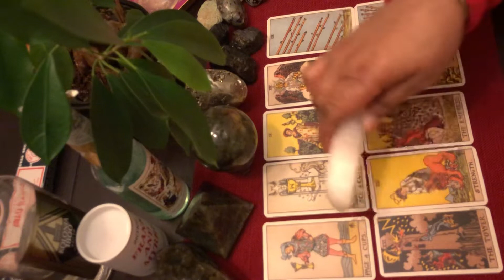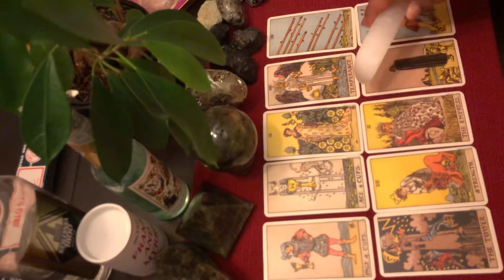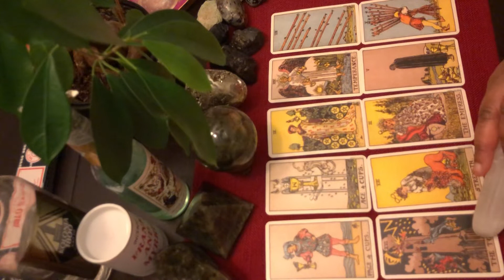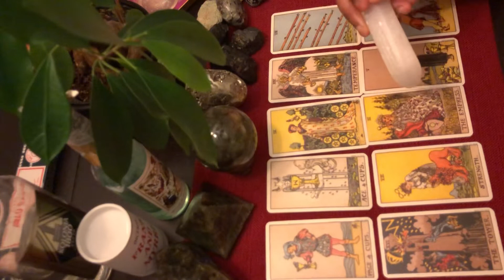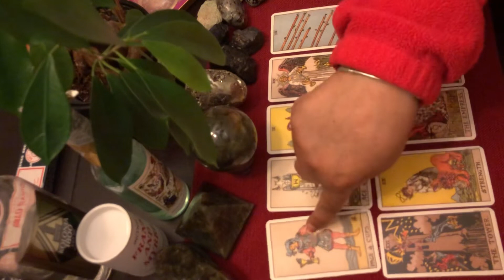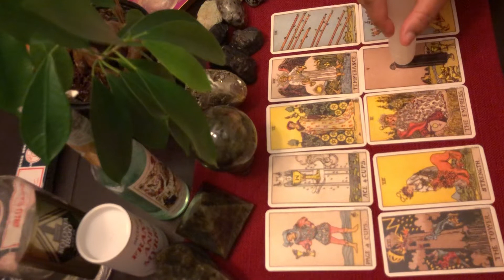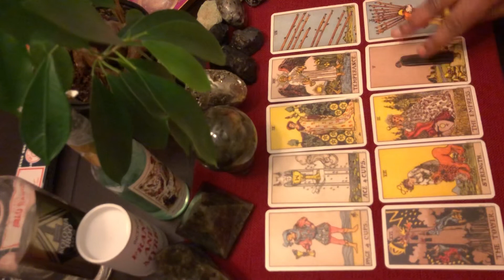Twin Flame 🔥 Message April 2020 “This is no ordinary love ‘🌹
Hello😊
Welcome to Virgo the Oracle Tarot
Thank you for you support and I hope you enjoy the reading. This reading is for Sun, Moon, Rising and Venus.

$sexyvirgo68